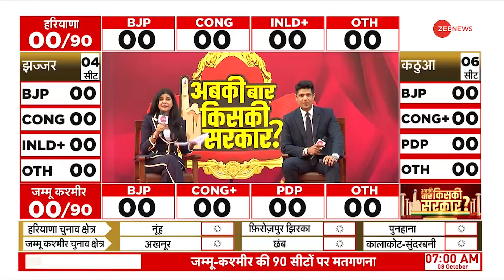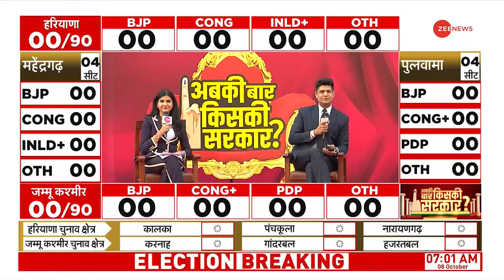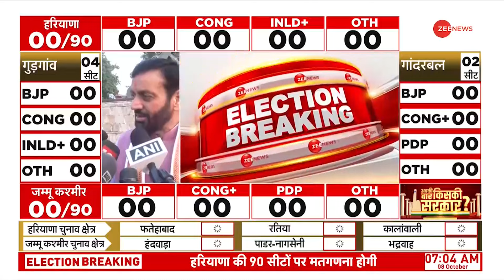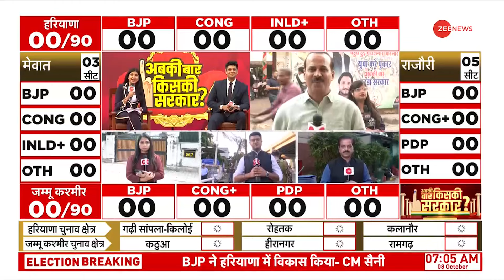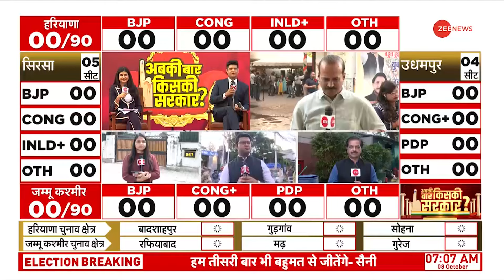Election Results Update: नतीजों से पहले Nayab Saini का बड़ा दावा | Haryana 2024 | Breaking News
हरियाणा चुनाव में आज 90 सीटों पर मतगणना होगी जिसके बाद ये साफ हो जाएगा कि राज्य में BJP हैट्रिक लगाते हुए सरकार बनाएगी या फिर कांग्रेस सत्ता में वापस लौटेगी. गठबंधन पर भी जानकारों की नजर है. वोटों की गिनती से पहले नायब सिंह सैनी ने बड़ा दावा किया है. देखें नायब सिंह सैनी का इंटरव्यू.

Counting of votes for 90 seats will take place today in Haryana elections after which it will be clear whether BJP will score a hat-trick and form the government in the state or Congress will return to power. Experts are also keeping an eye on the alliance. Before the counting of votes, Nayab Singh Saini has made a big claim. Watch Nayab Singh Saini's interview